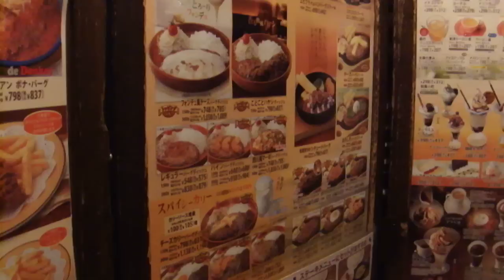びっくりドンキー ランチメニュー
びっくりドンキー浜寺石津店
大阪府堺市西区浜寺石津町西２丁６－１０